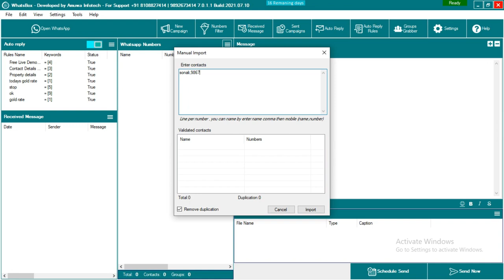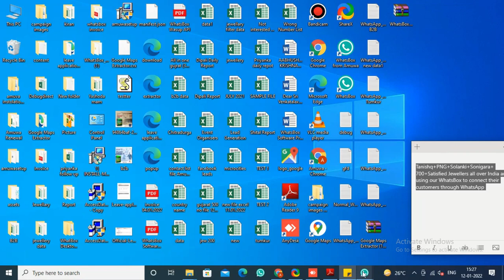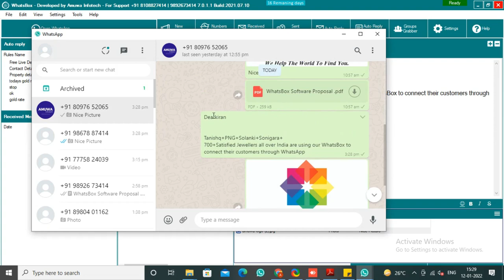How To Attached Image In WhatsBox?Need Windows PCs | visit whatsbox.in for more Information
Descripiton

Whatsbox Whatsapp Business Sender
How To Attached Image In WhatsBox?

*Software Features*

- Send thousands of Messages with only 1 or Multiple Sender Number.
 - Messages Type: Text, Image, Video or PDF attachment.
 - Inbox Feature: Read Incoming Client’s reply to your Advertisement.
 - Auto Filter Whatsapp Numbers while sending.
 - Auto Reply Any incoming messages with specific word/s Option.
 - Extract All Members of Any Whatsapp groups.
 - After Sales Service: Lifetime Software Licence Validity with 6 Month Free Update
 - Life time Support through Anydesk Phone and Emails

WhatsBox by Amuwa Infotech

Whatsbox is a full-service digital solutions agency helping jewellery brands to transform their digital footprint.

Whatsbox enables Jewellers to communicate with clients using channel WhatsApp. In order to streamline the Sales & Marketing process, use Whatsbox  to communicate with your consumers. Sales and marketing automation software may help you grow your company's brand. Jewellery Whatsbox software is one of the finest whatsapp marketing tools.
One click connects you to all of your present and potential customers with the latest information about your business. In addition, you may send unique greetings through Text, Image, and PDF.

Features:
✅ Send up to 5000 Whatsapp per day with only 1 or Multiple Sender Number.
✅   Send Unlimited WhatsApp Messages to your existing Clients.
✅   Messages Type: Text, Image & PDF attachment.
✅   Languages Supports: English, Hindi, Marathi, Gujarati & other regional Indian languages.
✅   Import numbers from Excel, CSV, Text files or Existing WhatsApp Contacts.
✅   Inbox Feature: Read Incoming Client’s reply to your Campaign.
✅   Auto Reply any incoming messages with specific Keywords.

👉 How to Send Whatsapp Without Saving Number
👉 How to send 500 Whatsapp in Bulk
👉 Bulk Whatsapp Sender
👉 Send Whatsapp Without Saving Number
👉 Trick to Send Without Saving number
👉 Whatsapp Marketing Software
👉 Bulk Whatsapp Marketing Software
👉 Whatsapp filter
👉 How to send Daily 2000 Whatsapp
👉 How To Send personilized Message in Whatsapp
👉 How to Send more than 5 Whatsapp at a time?
👉 Business Whatsapp Training?
👉 Whatsapp Sender Training & Demo
👉 Whatsapp Software Licence
👉 Whatsapp Software for Bulk Whatsapp

Our Support Number : 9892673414 | 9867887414